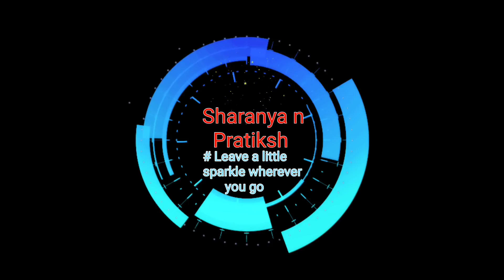खूप सोपा-तळा मळा खेळ,Very Easy-Tala Mala Game